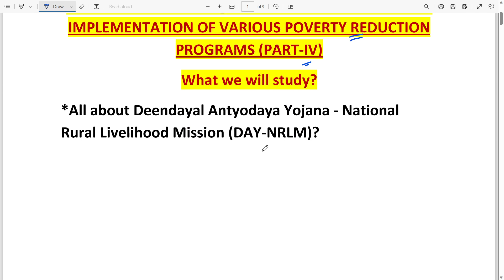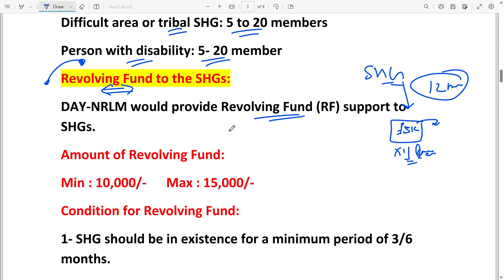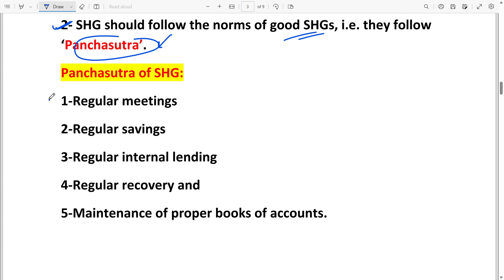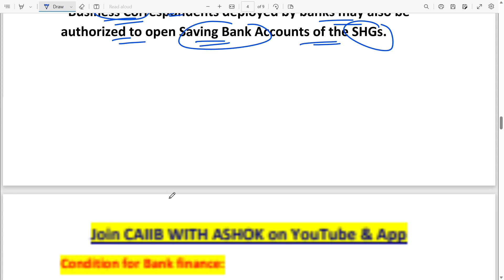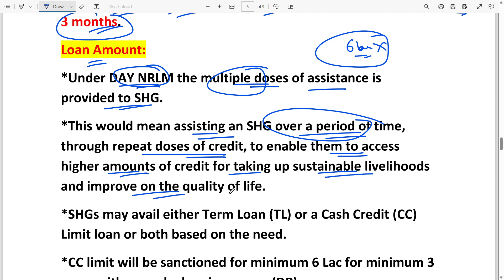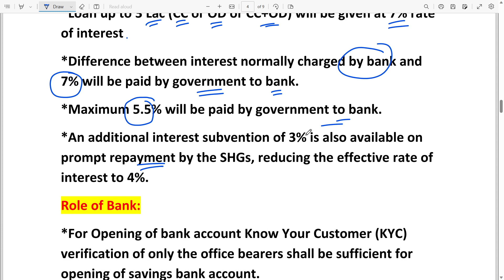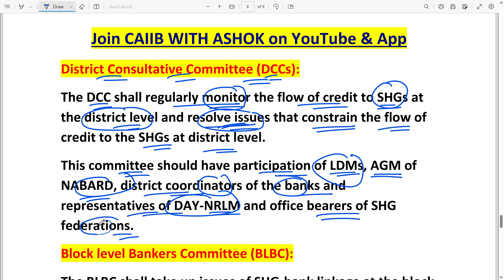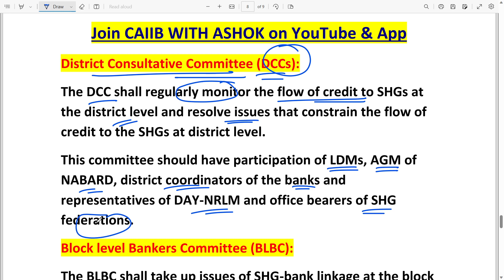CAIIB WITH ASHOK RURAL MODULE C CHAPTER 17 PART IV